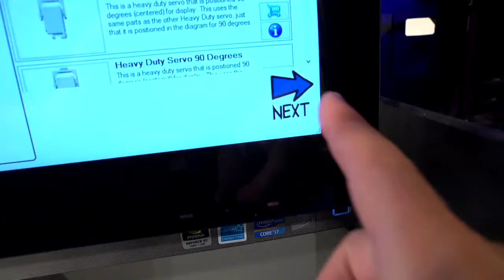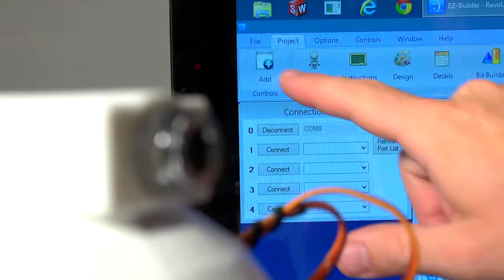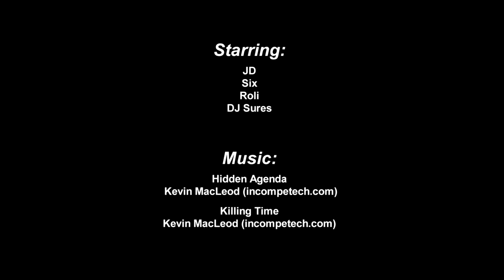EZ Robot Revolution - The Revolution is Here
Why Choose EZ-Robot:
Programming in C or Assembler on a microcontroller is tricky and complicated. However, the EZ-B is controlled from either the graphical EZ-Builder Software or Visual Studio .Net on your PC. The EZ-B is easily re-usable and does not require flashing or reprogramming per project.

The less time you spend fiddling with compilers, hardware programmers and debuggers, the more time you spend building and designing robotic projects. Do those words confuse you? Compiler? Microcontroller? If so, then the EZ-B is for you!

The EZ-B Project scales from beginner to advanced users. With the purchase of the EZ-B includes lifetime firmware upgrades, you will never again need to buy another robot controller board.

Most of all, EZ-Robot is not just a project... It is a community of like-minded enthusiasts with a passion for robotics. EZ-Robot brings people together from all over the world to make personal robotics a reality.